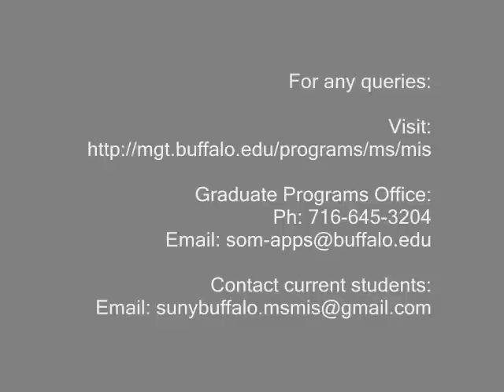SUNY BUFFALO MIS by Professor Smith on Course structure